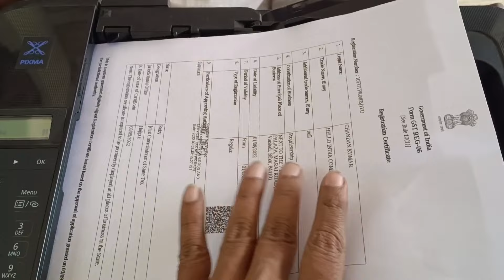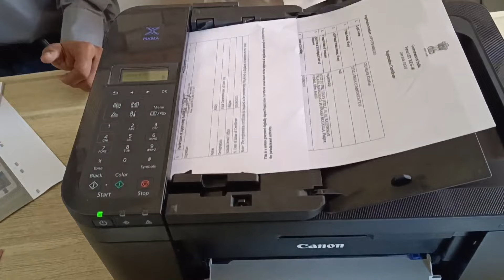CANON E4570 MULTIPLE ADF PRINTING